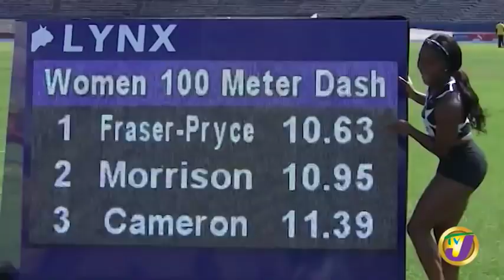roket pocket shally 100m 10.63 2021